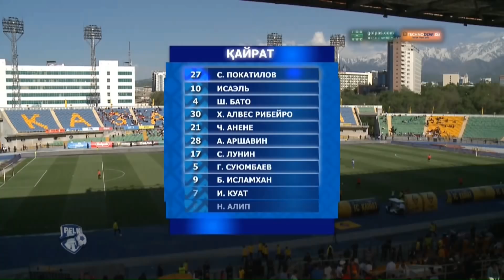КПЛ-2018. 9 ТУР. ОБЗОР МАТЧА КАЙРАТ-ОРДАБАСЫ 2:0